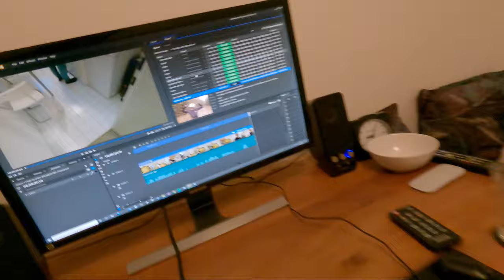Technische Trails | Enduro Laps im Schwarzwald mit Julian Claudi | How to warm up | Jonas Heidl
Have fun!

Check out the others:
Niklas: @niklasxkt
Nico: @nico__bst
Drohne:  DJI Mavic Pro
Gimbal: DJI Ronin S
Speicherkarte: Sony Tough 64GB R300 mb/s - W299 mb/s
Schnittprogramm:  Adobe Premiere CC 2019